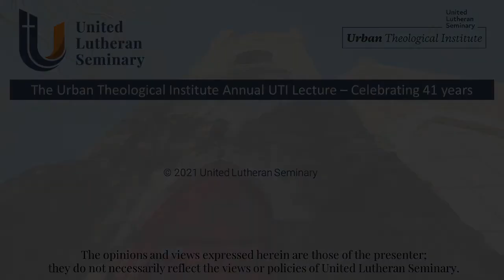The Urban Theological Institute Annual UTI Lecture UPDATED– Celebrating 41 years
Audio distortion removed from this version.

“The Church in a Post Pandemic Era”
The Rev. Jerry M. Carter, Jr., Ph.D.
Senior Pastor of Calvary Baptist Church, Morristown, NJ

Dr. Jerry M. Carter Jr. is the 14th pastor of the Calvary Baptist Church of Morristown, NJ. A faithful theologian whose commitment to articulate the gospel in both written and oratory forms has transformed and shaped the lives of generations. He is a highly sought-after revivalist, keynote speaker, lecturer, mentor and teacher who has been invited to share the gospel on numerous platforms throughout the country. He received a Bachelor of Arts degree from Denison University, in Granville, Ohio, a Master of Divinity degree from Princeton Theological Seminary, and a Doctorate of Philosophy degree from Drew University in Madison, New Jersey. He is president of the African-American Clergy Association of Morris County and founder and host of the How Shall They Hear Preaching Conference. He is an author who has inspired through his published works in the New Interpreters Handbook of Preaching, Oxford Sermons Volume III, Evangelizing the Black Male in the 21st Century, the African American Pulpit, The Empowered Life: Living Well in the Spirit, and his latest work, The Journey to Purpose:  Navigating Your Spiritual Path, published in 2019.   Dr. Carter is a native of Columbus, Ohio, and the proud father of three children, Jerry M. III, Zachary Daniel, and Camille.

be sure to select the "Rev. Dr. Jeremiah A. Wright, Sr., Chair in African Studies"